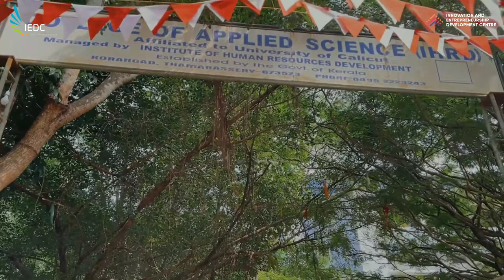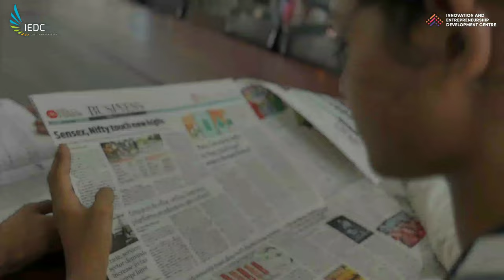IEDC IHRD Thamarassery - Corporate Video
Video about Innovation and Entrepreneurship Development Centre (IEDC) of College of Applied Science (IHRD) Thamarassery.